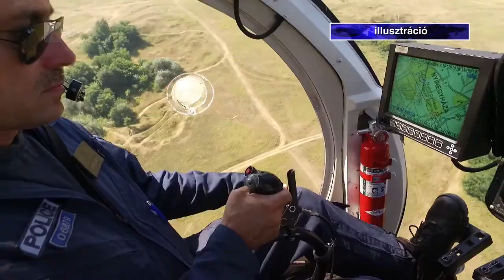Kezdődik a légi felderítés - Kölcsey Tv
Hamarosan megkezdődik a parlagfüves területek légi felderítése a megyében. Idén már drónokat is használ a megyei önkormányzat, augusztus hónapban pedig helikopteres ellőnérzést kezdenek a szakemberek. A földtulajdonosok vagy használók 15 ezer forinttól egészen 5 millió forintig terjedő bírsággal is számolhatnak, amennyiben nem tesznek eleget parlagfűmentesítési kötelezettségeiknek.